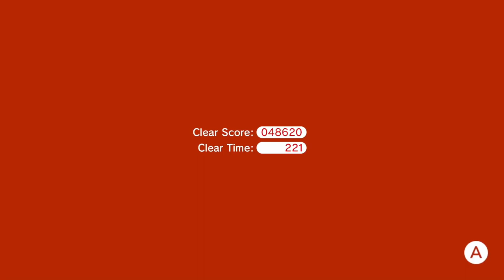Let's Play Super Mario 3D World + Bowser's Fury (Blind) Part 12 - Mushroom World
Power up, team up, one up to save the Sprixie Kingdom!
Pounce and climb through dozens of colorful courses! Mario (and his friends) can use a variety of power-ups like the Super Bell, which grants catlike abilities like climbing and scratching. Team up with up to three other players locally* or online** to reach the goal and see who can get a high score.

Explore a seamless feline world in the new Bowser’s Fury adventure

Free-roaming Super Mario gameplay makes a return in this brand-new adventure. Bowser has become gargantuan and lost all control! Explore Lake Lapcat and its islands, complete objectives to collect Cat Shines, and team up with Bowser Jr. to bring his big, bad dad back to normal. Just watch out for Bowser’s island-wide attacks.

New and improved features pounce in

The Super Mario 3D World + Bowser’s Fury game features the same great co-op gameplay, creative levels and power-ups as the original game, but with added improvements. In the Super Mario 3D World part of the game, characters move faster and the dash powers up more quickly. Both adventures support the newly added Snapshot Mode—pause the action to get the perfect shot, apply filters, and decorate with stamps!

Collect stamps throughout your adventure in Super Mario 3D World and use them in Snapshot Mode (in both Super Mario 3D World and the Bowser’s Fury adventure) to create masterpieces to share with friends and family.

In Bowser’s Fury, Mario arrives on Lake Lapcat and is confronted with a rampaging Bowser! Join forces with Bowser Jr. and venture through an interconnected world made of cat-themed…well, everything. Enemies, flowers, and even birds take on a feline form.

Need some extra assistance bringing Bowser out of his frenzied, furious state? Another player can take control of Bowser Jr. and help out by attacking enemies and storing power-ups. Two sets of claws are better than one!